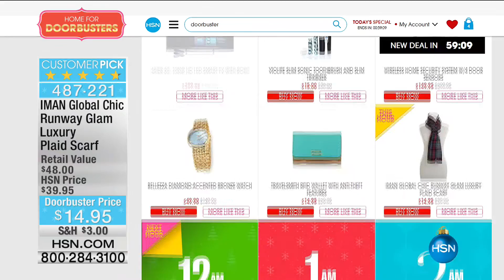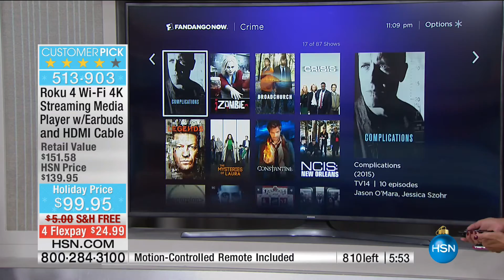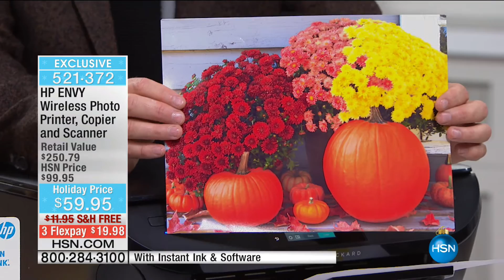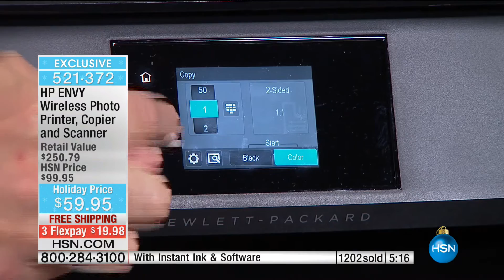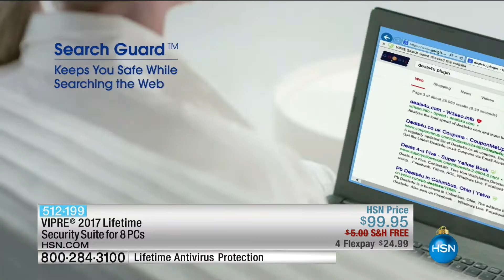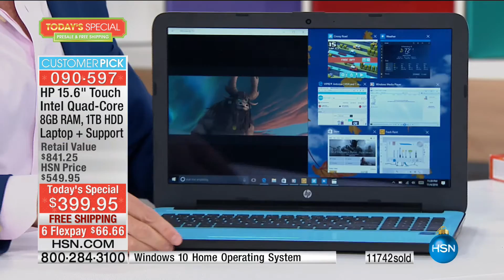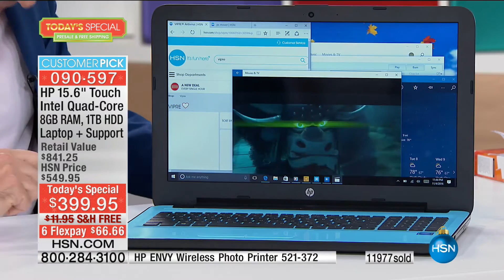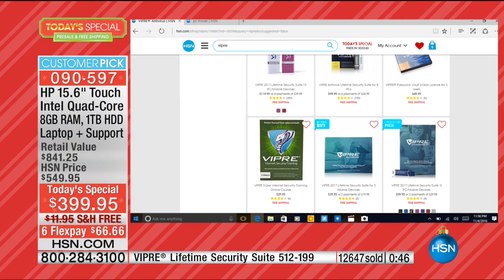HSN | Electronic Gifts 11.04.2016 - 11 PM